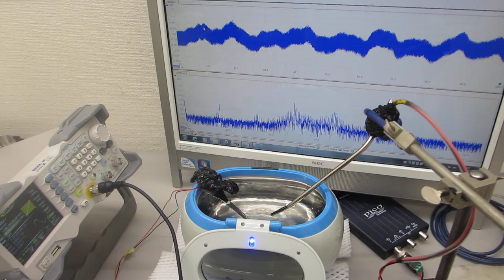メガヘルツの超音波発振制御による、非線形現象（音響流）のコントロール実験（超音波システム研究所）